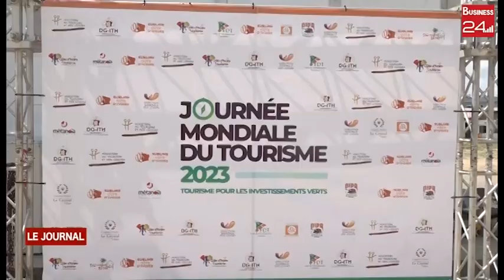ADIAKE / journée mondiale du tourisme : la stratégie d’investissement au cœur de l’édition 2023